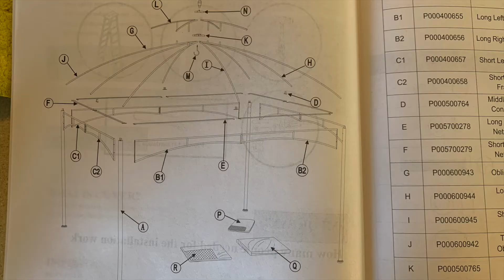Darcy and Miranda Build a Gazebo- Time Lapse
We impulse bought a Gazebo this week... watch us put it together. It wasn't as bad as we thought it would be. Took about 3 hours 15 minutes... with breaks because... we have kids ;)